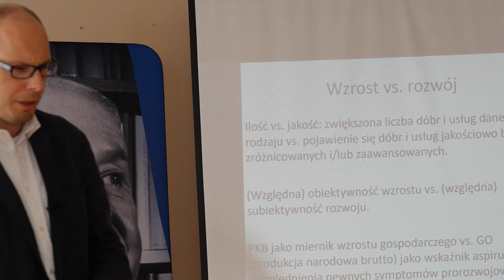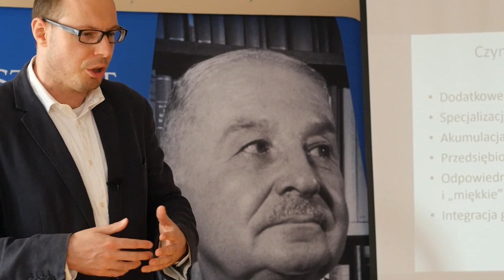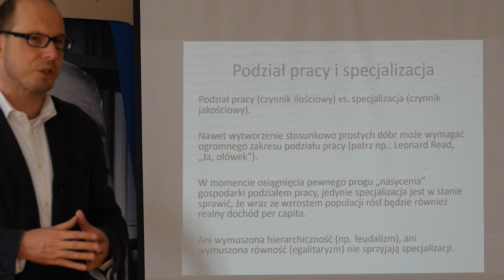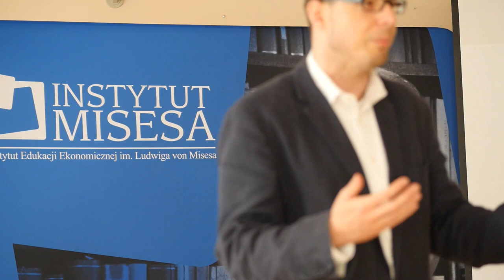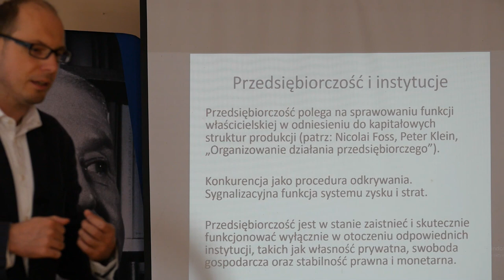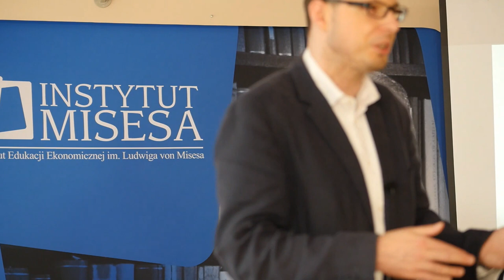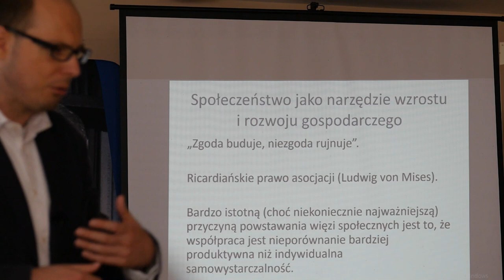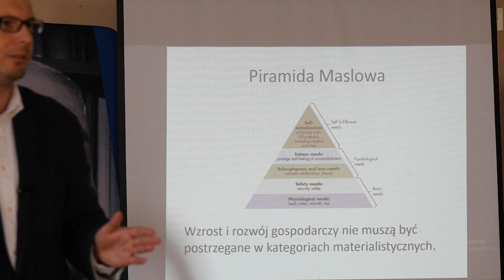Jakub Bożydar Wiśniewski – Rozwój gospodarczy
Wykład dra Jakuba Bożydara Wiśniewskiego podczas VII Szkoły Ekonomicznej Instytutu Misesa w Sulejowie.